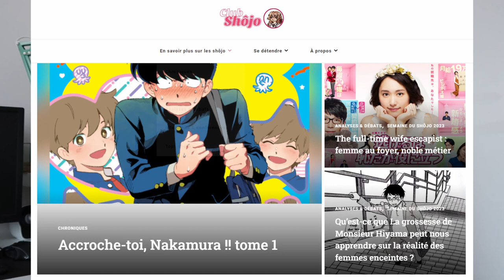La communauté shojo est-elle devenue chiante ?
Lapin (anciennement Lapindicite) : @lapeint

Comptes tiktok cités :
- Célia : chifuyusupremacyxx
- Anastasia : retroshojolover
-  Clara : itstwoaa

00:00 Intro
01:40 Contexte
06:32 Une colère légitime ?
11:17 Conclusion